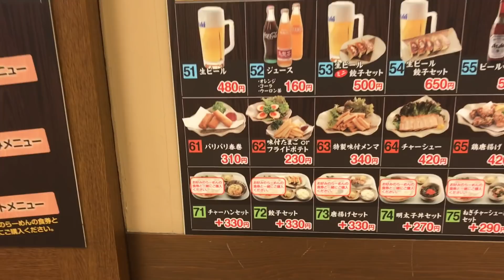🍜 FAST FOOD IN GIAPPONE CENA CON NOI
RAMEN FAST FOOD IN GIAPPONE CENA CON NOI
Oggi vi portiamo in un fast food giapponese con menu' a base di ramen per una cena veloce in pieno stile salaryman. Io ho preso un set ramen riso e gyoza per il prezzo di 1380 yen che sono 10,56 euro.

CERCA SU INSTAGRAM CALABRESE IN ORIENTE